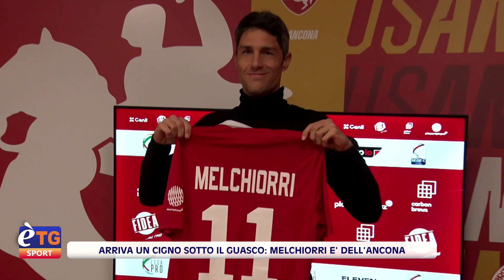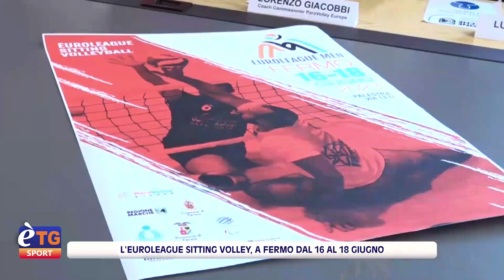E’tg Sport 31/05/2023